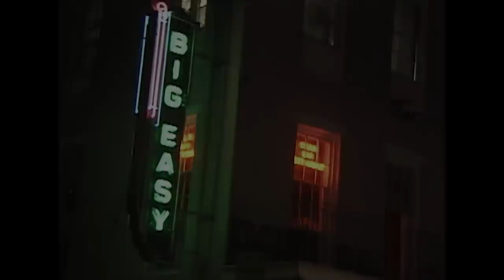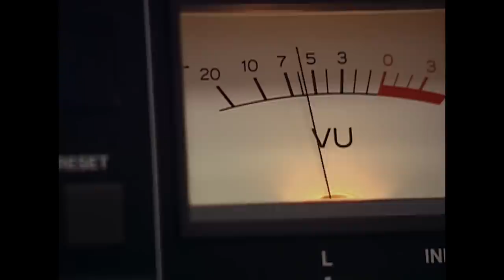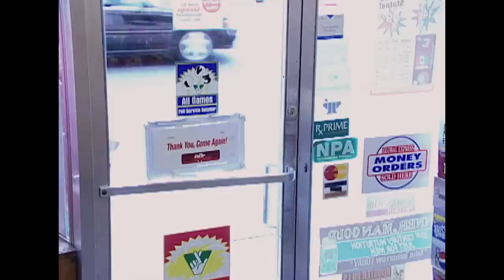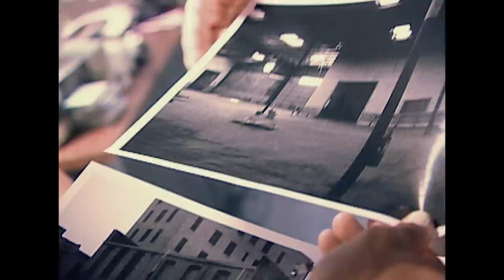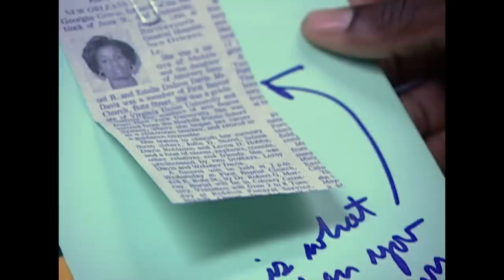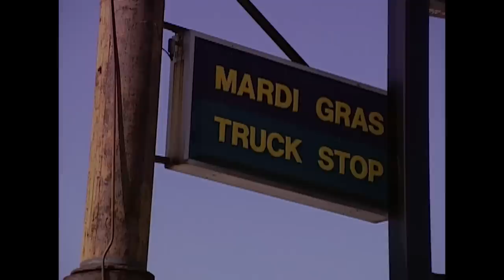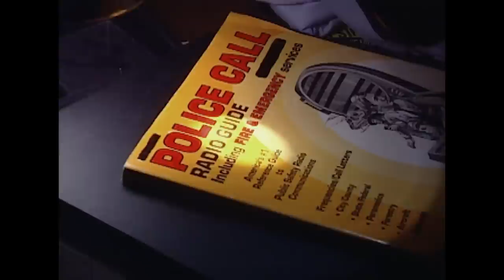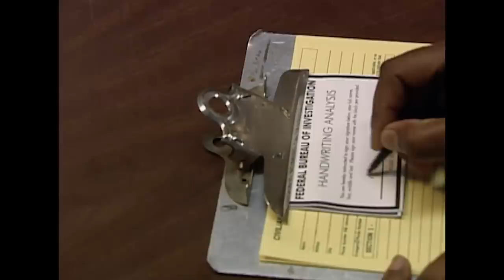Unraveling Corruption: FBI's Battle Against Dirty Officers | The FBI Files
Police corruption relating to drug trafficking runs deep in the city of New Orleans. Officer Len Davis, named, the 'Gangster With A Badge', has his pockets lined with drug money, extorting dealers for protection money. The FBI detectives work with undercover agents posed as drug dealers and informants to set up a sting operation to bring down the corrupt police officers of New Orleans.